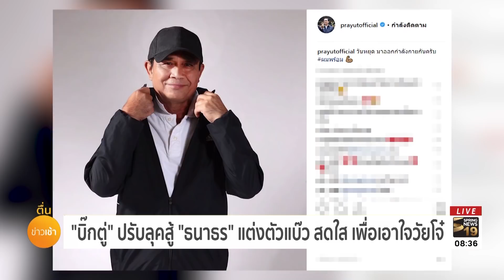"บิ๊กตู่" ปรับลุคใหม่ ชิงแต้มวัยโจ๋ ไม่เกรี้ยวกราดแล้ว ลั่นไอจีผมพร้อม | 10 มี.ค.62 | คัดข่าวเช้า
พล.อ.ประยุทธ์ จันทร์โอชา นายกรัฐมนตรี ปรับลุคส์ใหม่อย่างต่อเนื่อง เพื่อเอาใจวัยรุ่น โดยเน้นการแต่งกายที่ลดความเคร่งขรึม และลดความเกรี้ยวกราดลงอย่างเห็นได้ชัด ซึ่งได้ผลตอบรับค่อนข้างดี